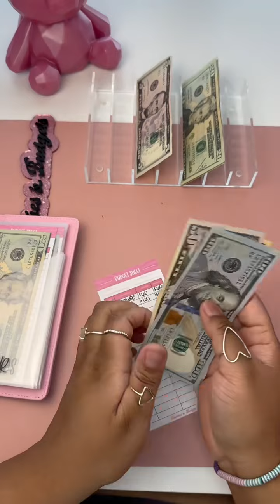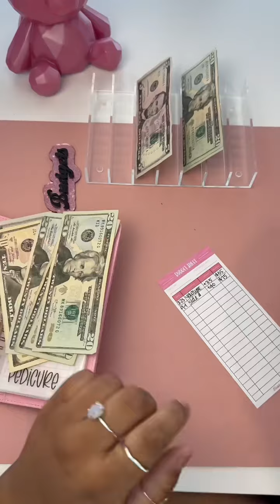The versatility of this wallet is phenomenal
The versatility of this wallet is phenomenal. Its currently serving as my self care wallet! Who knows what it will be next quarter!